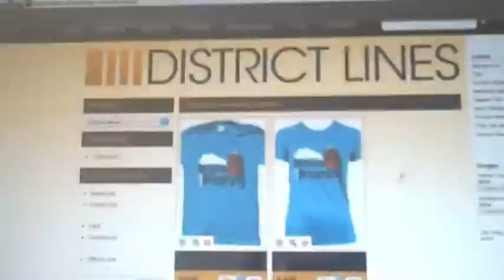GIGANTIC MARSHMALLOW! (7.10.11 - Day 142)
I HAVE T-SHIRTS FOR SALE!